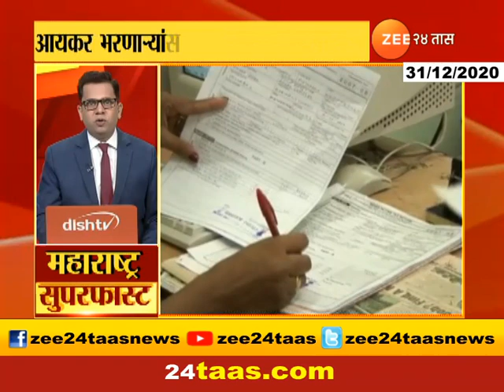Bhigvan Seductive View Of Birds In The Sky